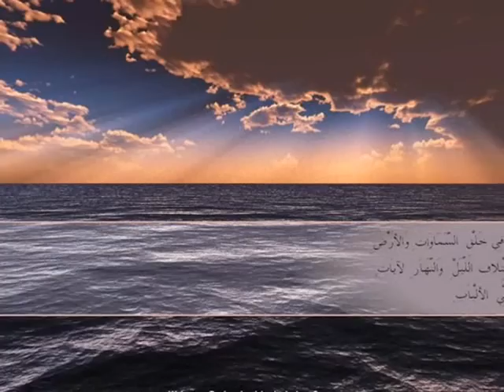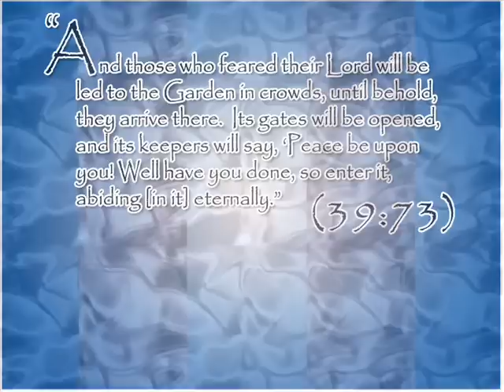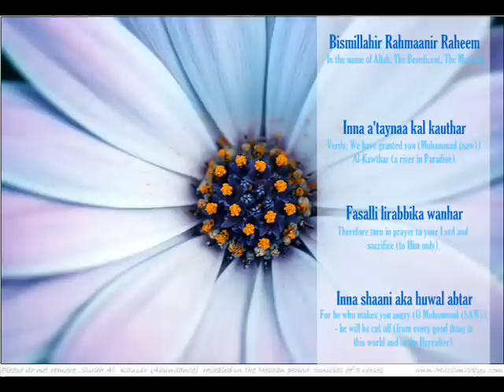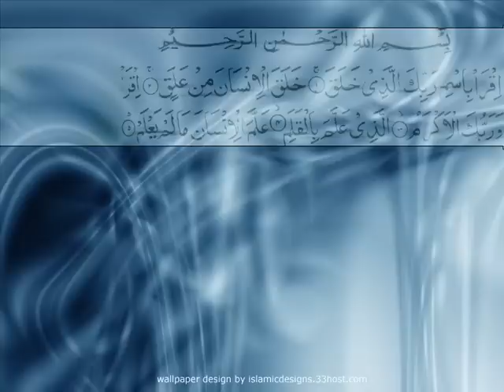ABDUL RAHMAN BABA KALAM BY JUNID JAMSHEED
ABDUL RAHAMAN BABA KALAM !!
MUST WATCH AND THINK ABOUT IT!!